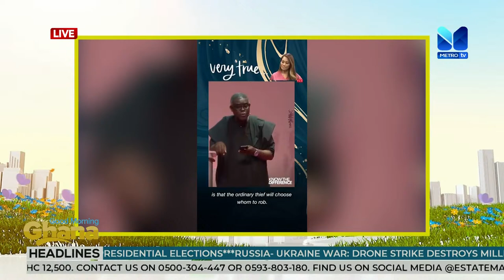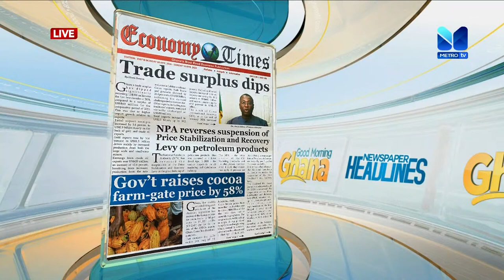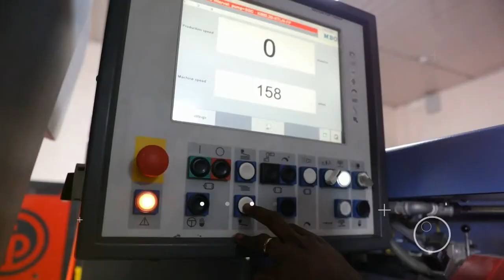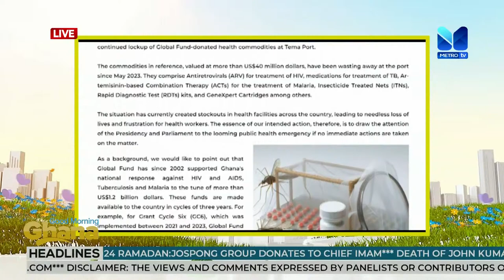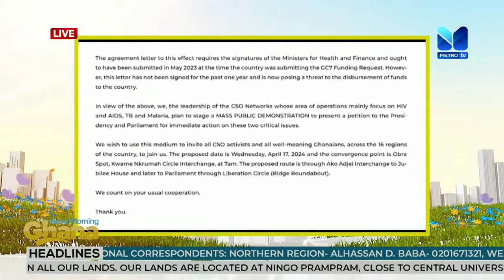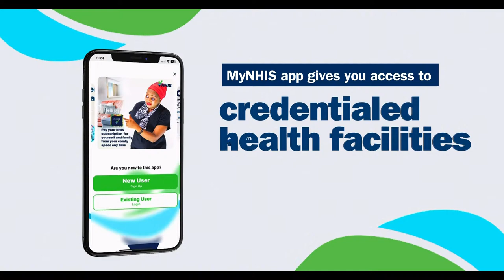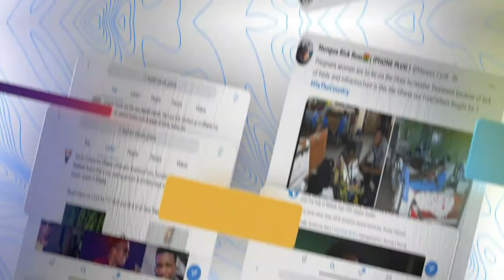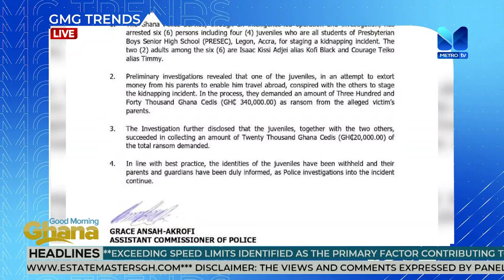GOOD MORNING GHANA || APRIL 9, 2024